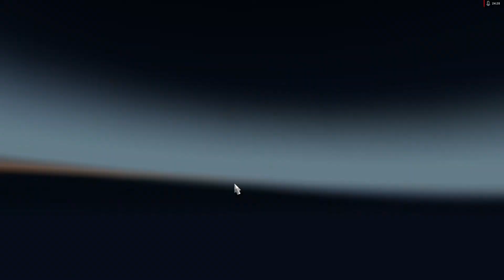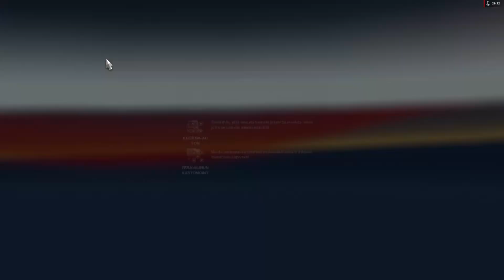#41 Erikoisin huoltoasema ja kylä koskaan! Eeppinen Roadtrip osa 8, ETS2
Koneena:
AMD Ryzen 5 3600
16gb 3200mhz RAM
Powercolor Radeon 5700 XT Red Devil
M.2 SSD